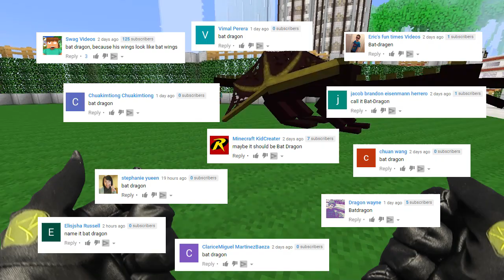Realistic Minecraft: Jail BREAKOUT! (Minecraft Real Life)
Bbatman, Robin and Little Katie need to escape jail. Time for a breakout!!